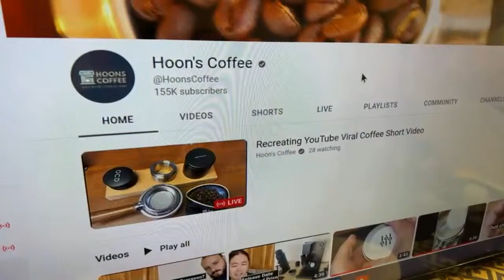Almost 35M Views | Recreating My YouTube Viral Coffee Short Video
Puck Screen